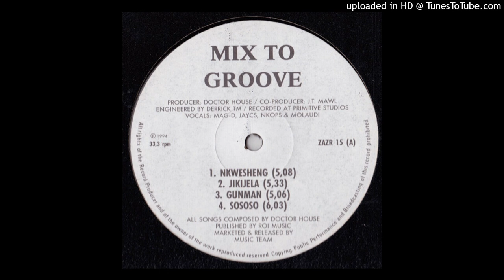A2.-Jikijela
Dr House - Mix To Groove (1994)